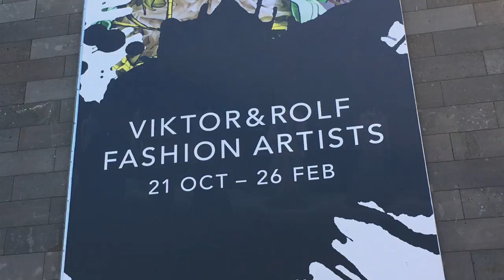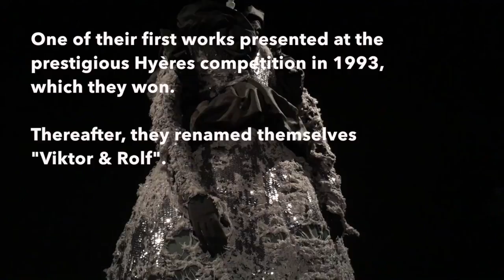Vlog #6 Encomium: Viktor & Rolf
I recap the Viktor & Rolf retrospective at the National Gallery of Victoria in Melbourne in unreservedly GLOWING terms. If you watched Vlog #5, you will certainly understand why this tribute is well justified.